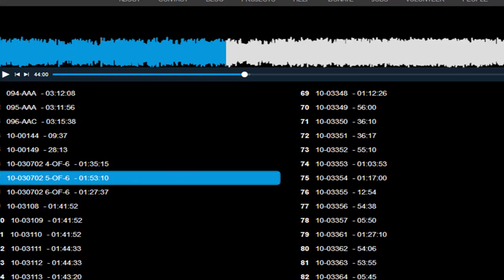Los Sonidos Del Lado Oscuro De La Luna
La luna siempre ha sido objeto de múltiples leyendas; especialmente su lado oscuro. Hoy hablaremos de los misteriosos sonidos captados por el apolo 10, cuando se encontraban orbitando en el lado oscuro de la luna, aunque, creo que no es la gran cosa.

(los sonidos ocurren en el archivo "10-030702_5-OF-6" al minuto 44 aproximadamente).